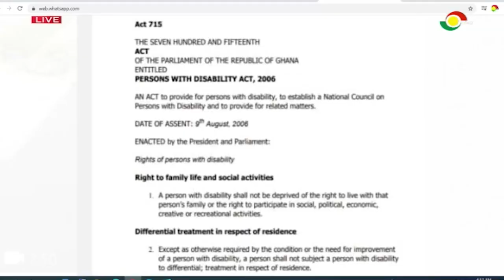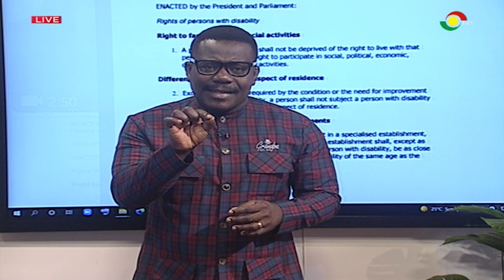Johnnie's Bite: Persons Living With Disabilities Sacked From Tollbooth Duties. UPDATES